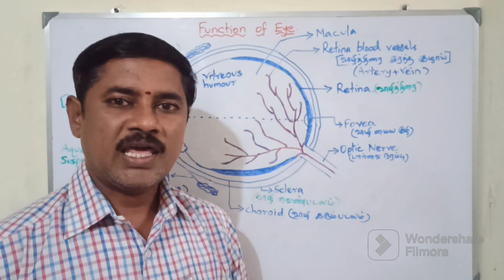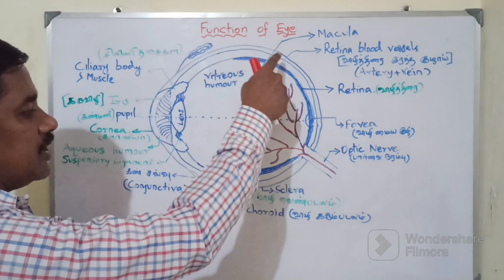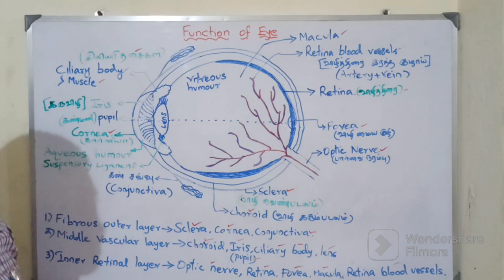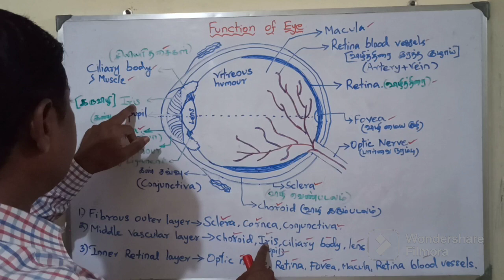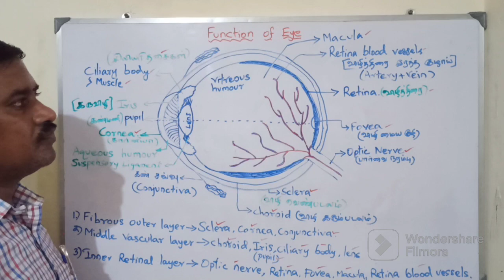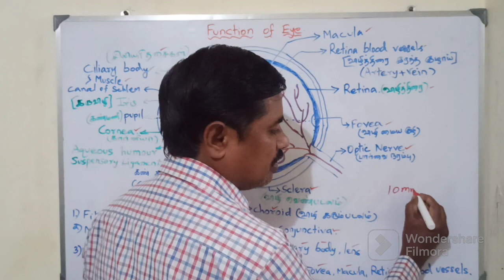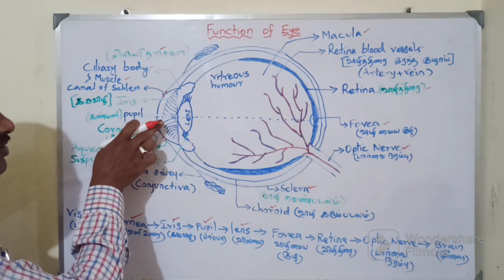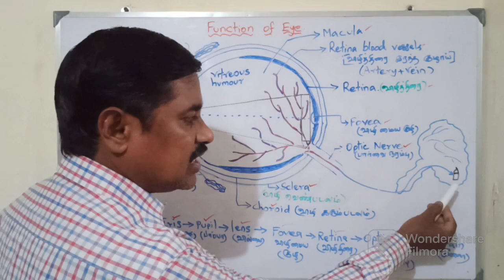கண்களின் செயல்பாடுகள் (Function of Eyes)